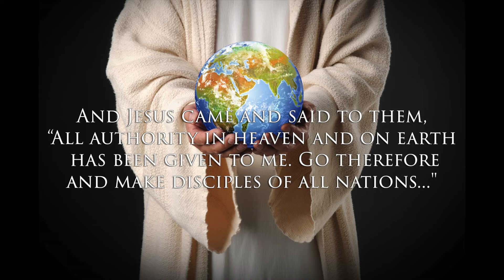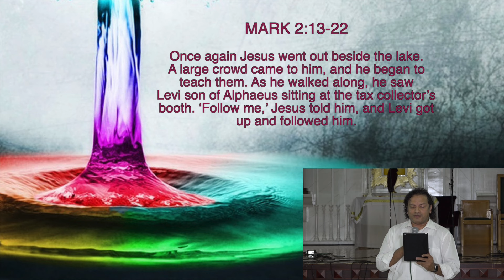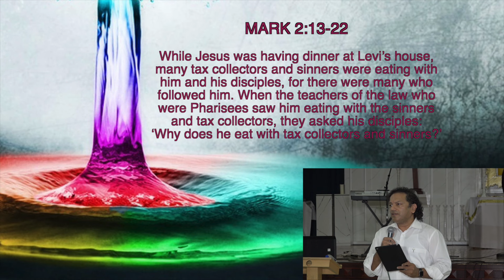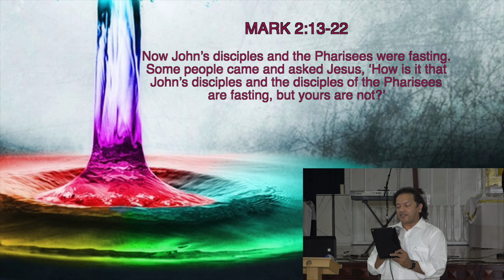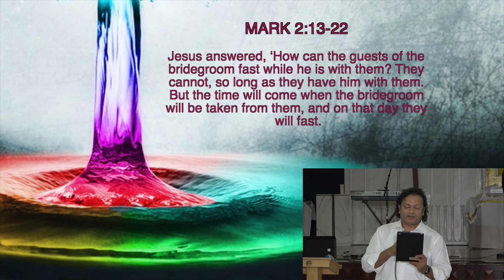New Wine | Aneel Aranha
We often make the mistake of pouring new wine into old wineskins, trying to make the New Covenant fit into the Old. Brother Aneel talks to us how to live in the grace of the New Covenant, and in the freedom and peace that it brings.